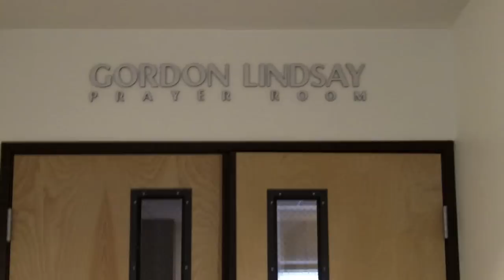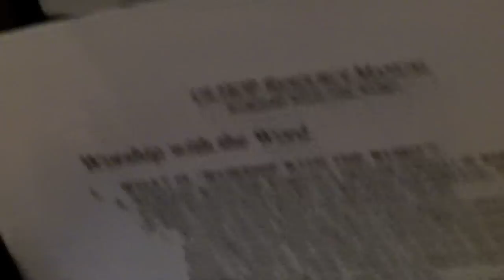Gordon Lindsay House of Prayer Room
On October 28th, 2007, the Gordon Lindsay House of Prayer opened twenty-four hours a day, seven days a week. It is a place where hundreds of students can find solitude amidst the stirrings of dorm life on the CFNI campus. As the leadership of the school has so desired, it has become a place of intimacy with God for students and faculty alike.  The GLHOP (as it is affectionately called by those who volunteer regularly) is not only a place to find personal alone time with God, but even in the beginning stages there were over forty hours a week dedicated to corporate prayer meetings